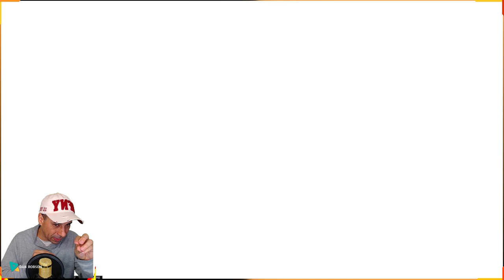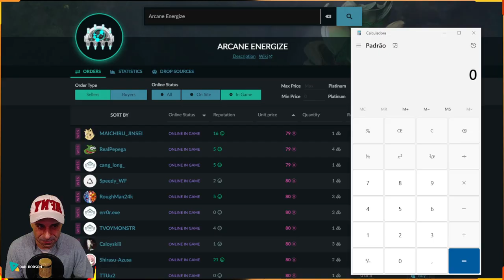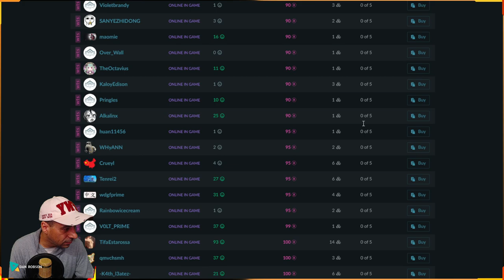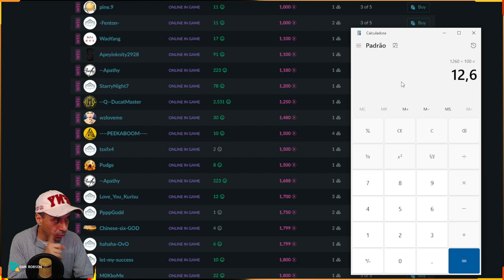WARFRAME - Tutorial como conseguir seus 2 primeiros Arcanes Full (21) para o seu Warframe !!